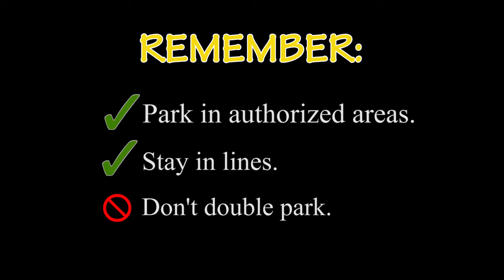No Parking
Make sure you're only parking in authorized areas.